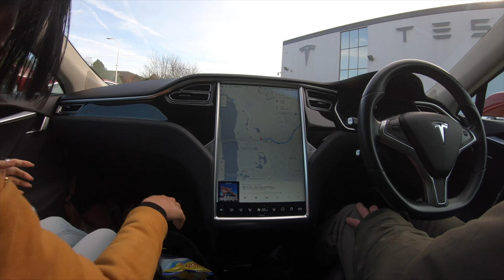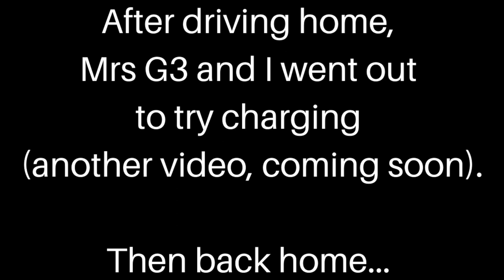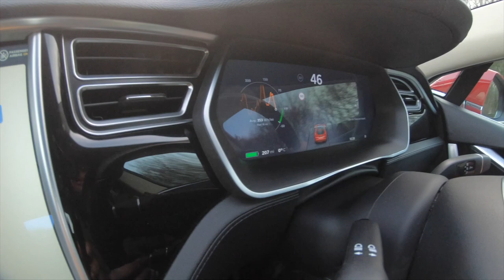Collecting our new EV, a 2015 Tesla Model S 85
In this video we go to collect our new Electric Vehicle, a second-hand Tesla Model S. We travel to Tesla Dartford on a terribly cold day, but have the thrill of seeing our new EV for the first time. Footage is of my drive back afterwards (Mrs G3 was behind in her VW) with some commentary mixed in there. Then we both get the chance to have a little drive around Dover in our new Tesla Model S.

🎤 RØDE Wireless GO
🎤 RØDE Camera Microphone
📷 ULANZI GoPro Cage
📷 DJI Mini 3 Pro Drone
📷 DJI Phantom 4 Drone
📹 Canon Legria
🗜️ Manfrotto 244
🗜️ Manfrotto 241
💡 Neewer T120 LED & Stands
🎞️ Apple Mac Mini
🎧 Sony WH-1000XM3

Chapters:
0:00 Introduction
0:32 On route
1:47 First look
4:14 First drive
7:55 On to service station
17:04 Maidstone Services
19:17 Approaching Dover
21:55 Parking
23:01 Closing